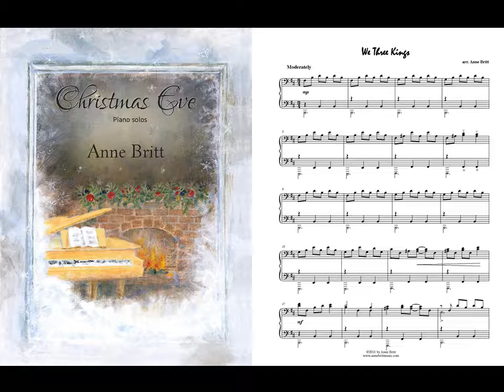We Three Kings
The driving feel of this arrangement portrays the long and difficult journey taken by the three wise men, then ends with their reverent worship of the Lord Jesus Christ. 8 pages, intermediate level.  Also available for piano/saxophone duet and for early intermediate piano solo.